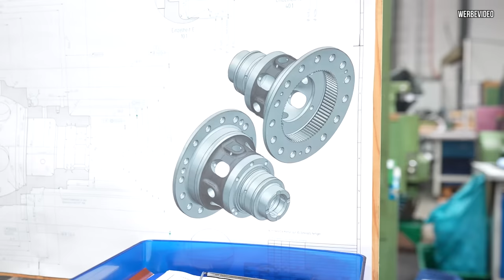Differentiale Made in Germany - Zu Besuch bei der Firma DREXLER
Heute besuchen wir die Firma Drexler.
Hier werden Sperrdifferential auf höchstem Niveau hergestellt.